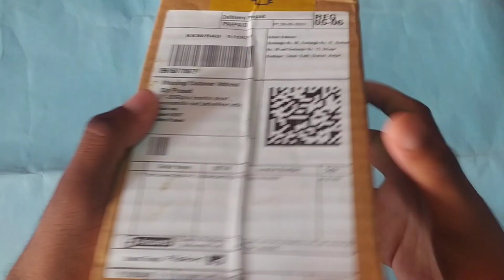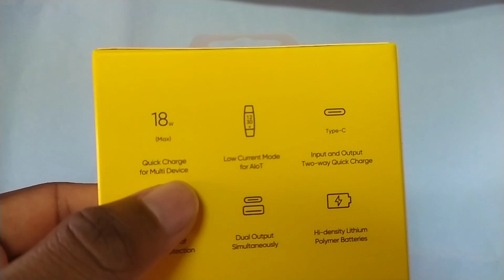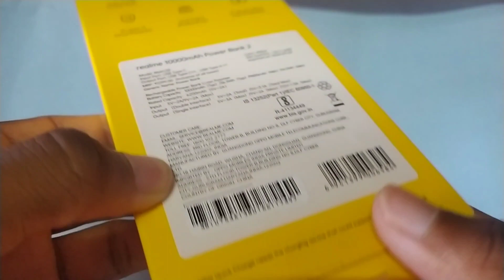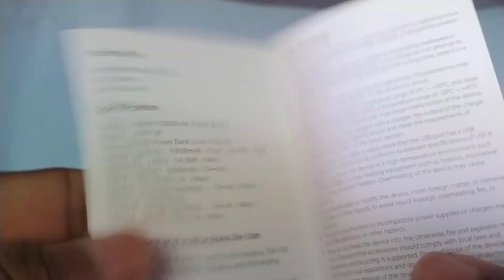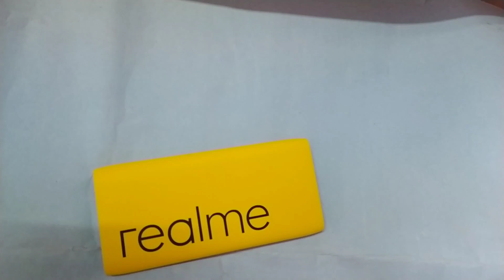Realme Power Bank 2 10000mAhUnboxing in Telugu Tech Birds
Welcome back to Telugu Tech Birds Youtube channel signing of ◆Vaileti Sai kumar◆ Support me to viral our channel videos and share this video with your friends.Ask your doubts via Comments or in social media.